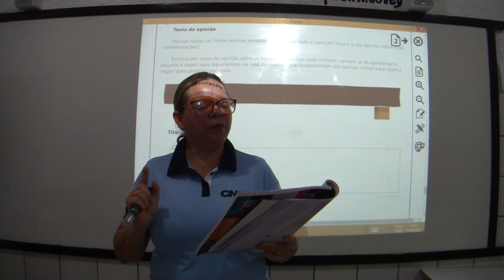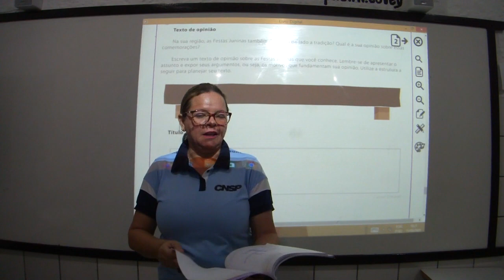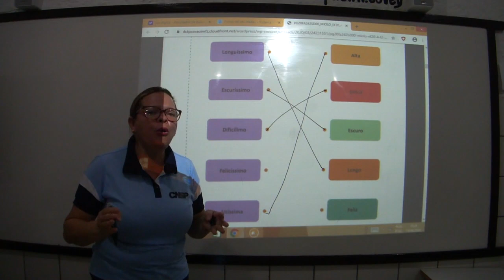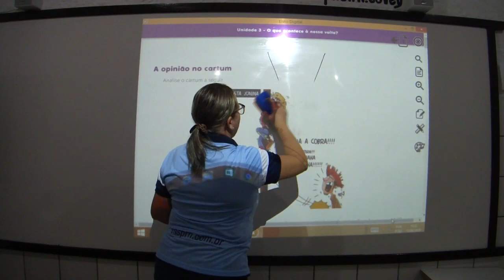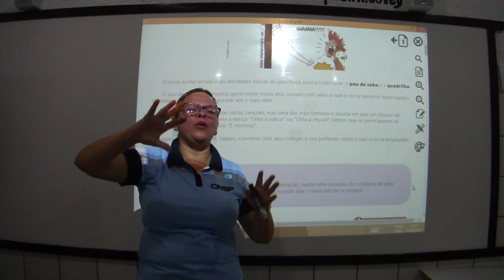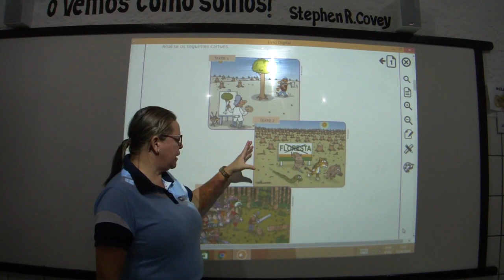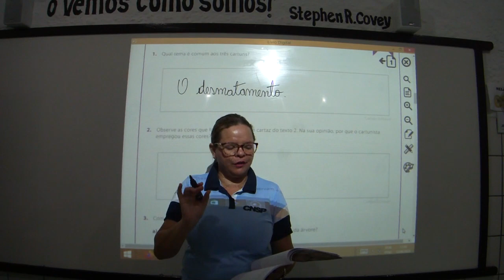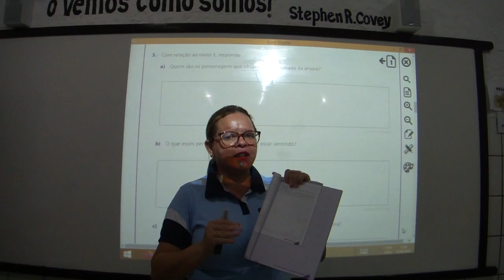Aula 16 - Português 4° ano - 22/06/20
Professora: Elizângela